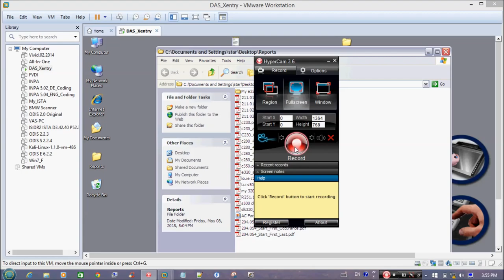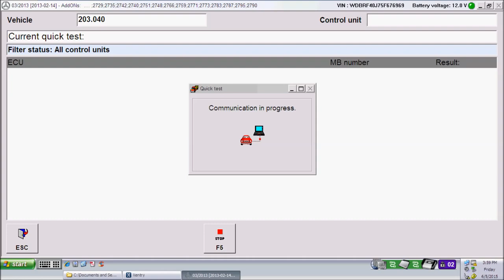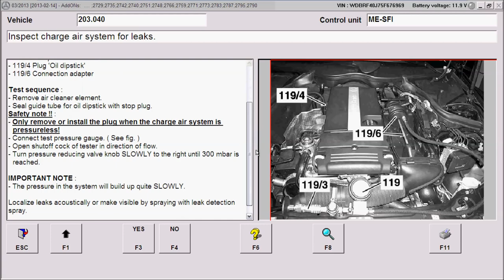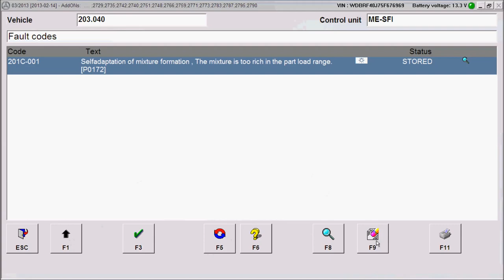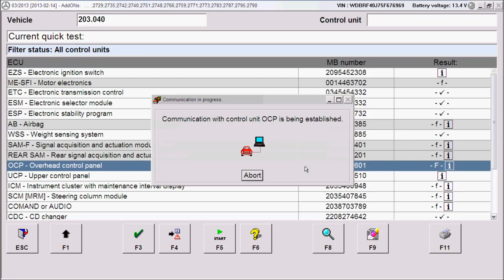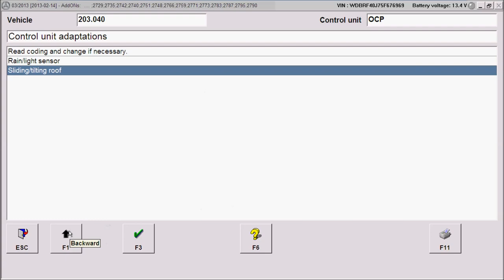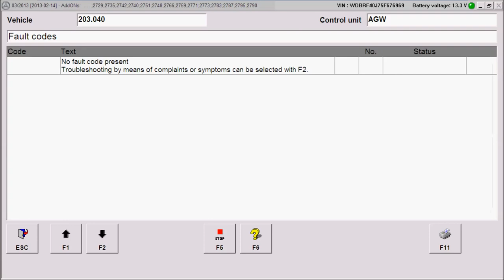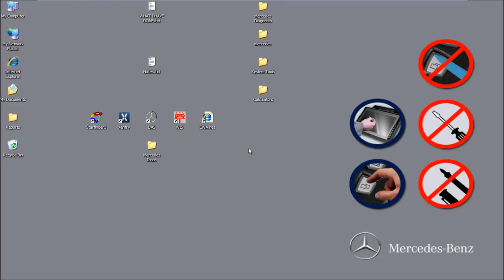Mercedes Benz Xentry DAS w203 daignosis